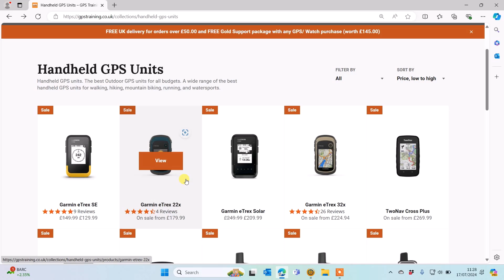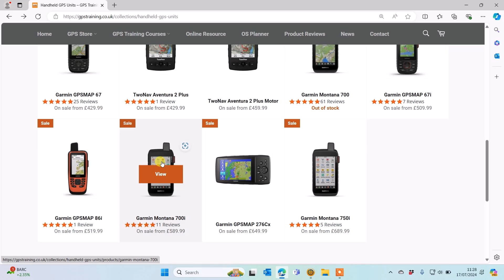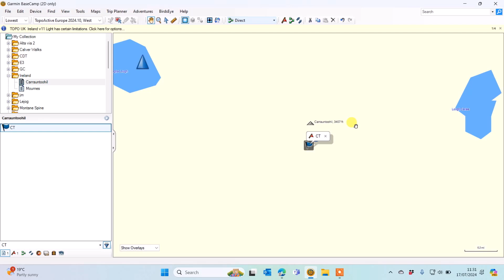Garmin GPS map options for Ireland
In this video we look at the Garmin map options that are available for you if you are a Garmin GPS user in Ireland.

We showcase these in Garmin BaseCamp but you will get a clear view on how they will also look like on a Garmin GPS unit.

- Chapters –

00:00 – Overview – what maps for Ireland comes pre-loaded on a Garmin GPS Unit?
01:45 – Looking at maps for Ireland in Garmin BaseCamp
03:00 - Garmin TOPO Active maps – Republic of Ireland
05:00 – Garmin TOPO U.K. and Ireland v 11 Light maps – Republic of Ireland
07:00 – Talky Toaster maps – Republic for Ireland
09:44 – Open-Source mapping for Republic or Ireland
10:40 – Summary of the map options available for a Garmin GPS Unit
14:30 – Garmin TOPO Active maps – Northern Ireland
15.00 - Garmin TOPO U.K. and Ireland v 11 Light maps – Northern Ireland
15:40 - Talky Toaster maps – Northern Ireland
16:20 - Open-Source mapping for Northern Ireland
18:48 – Many thanks for watching